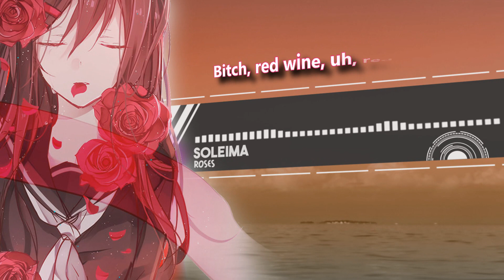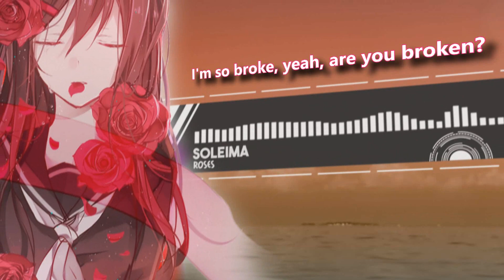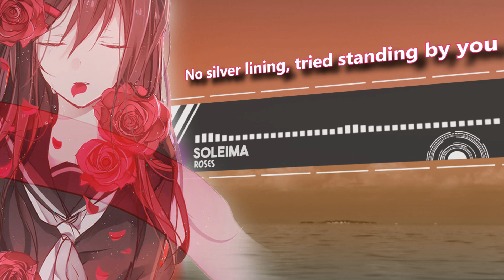Soleima - Roses (Lyrics)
If you got a penny for thoughts I don't give you
You'd be the richest alive
No silver lining, tried standing by you
But now I just can't pay the price
I'm so broke, yeah, are you broken?
Where were you at all those nights? Yeah
Bitch, red wine, uh, red wine
True colors change all the time
But are roses red and are violets blue?
So what the fuck did you think that you could do?
Change me, really?
Thank God, bless you for the truth
Roses, red roses
Roses, red roses, baby
Roses, red roses
Now they're just dead roses, baby
I forgot about silk, yeah
Losing myself, yeah
I knew I should do it myself
I went on the path, yeah, feeling discovered
So long before I could tell what's wrong
Where were you at all those times, yeah
Yeah, are roses red and are violets blue?
Change me, really?
Change me, really?
Roses, red roses
Roses, red roses
Roses, red roses
I know I took it too far
(Roses, red roses) now I really see who you are
(Roses, red roses) not always easy to be true to you too
You got a penny for thoughts I don't give you
Change me, really?
Change me, really?

Legal & Permissions
Totej has received Written Permission to use the following content in the video.
The music in this video is used with full permission for commercial purposes